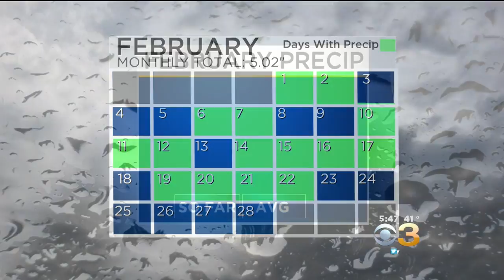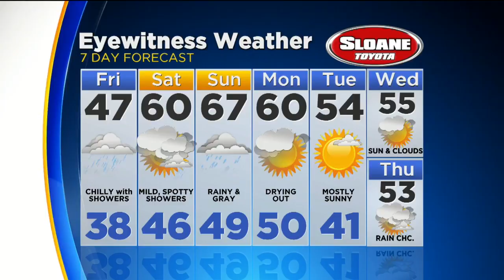Thursday Evening Weather Update: Rounds Of Rain